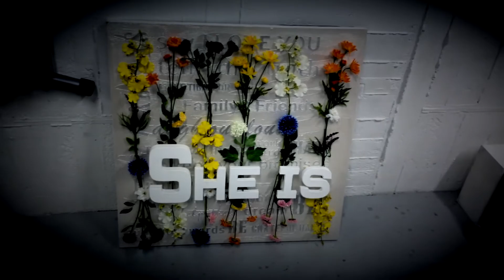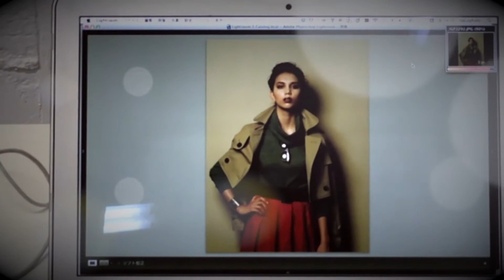She is 〜Gentle woman〜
She is 14-15 A/W Gentle woman 撮影風景

ーMovie内ー
Model:Mio (INFRAMINCE), Photographer:Takuma Suda
Stylist:Chiharu Emori, Hair&make:Nobuhiko Kubota
She is by Yukinari Noguchi